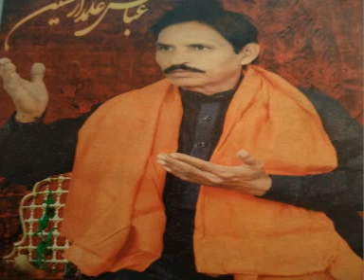Jan lag pay madene de wal kafle by Naat khawan youan baiabani recording by sodhi mobile islamnagar